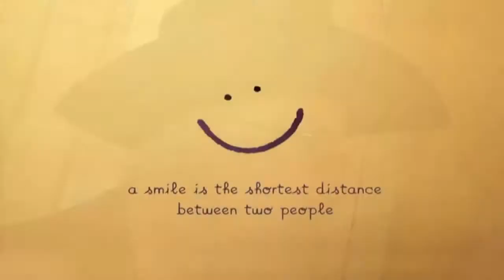The Travelin LIfe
It'll bring one home to the heart, inevitably...